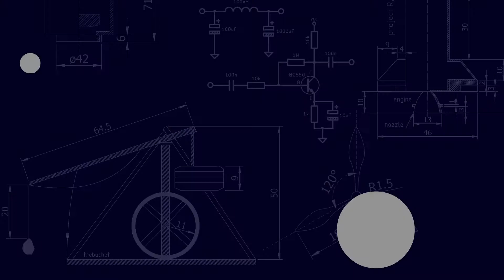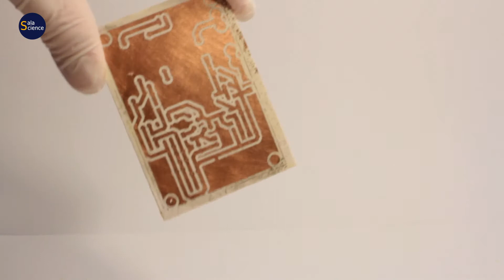Topnik kalafoniowy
Jak wykonać topnik kalafoniowy, do czego służy i jak można go stosować.
Topnik kalafoniowy (R) jest niskoaktywnym, tanim topnikiem o dobrych właściwościach. Nie przewodzi prądu, a po jego użyciu nie jest wymagane czyszczenie płytki drukowanej, ponieważ nie wchodzi w reakcję z miedzą.